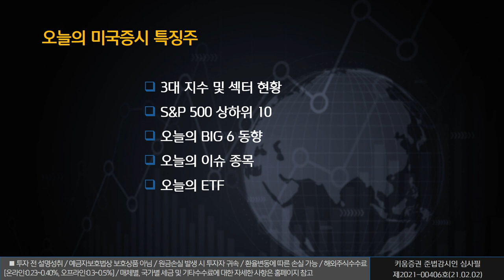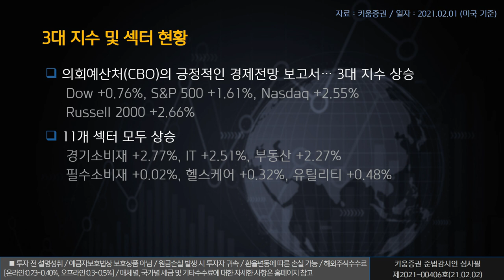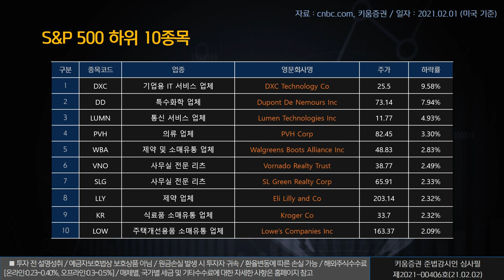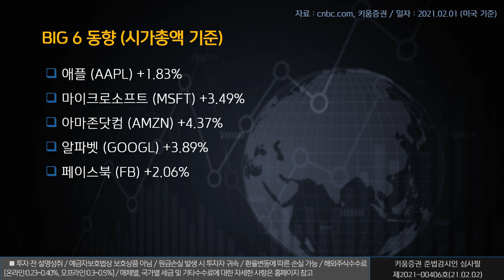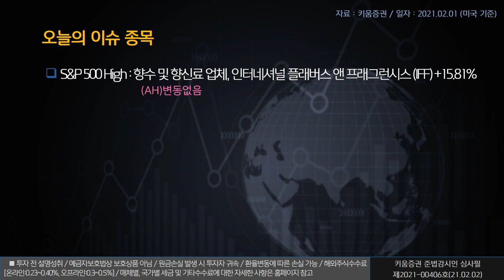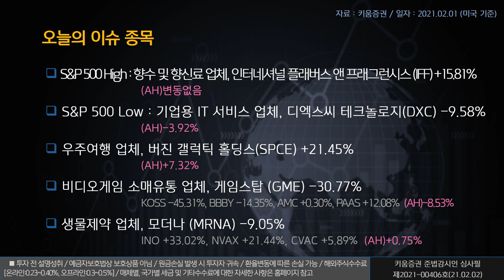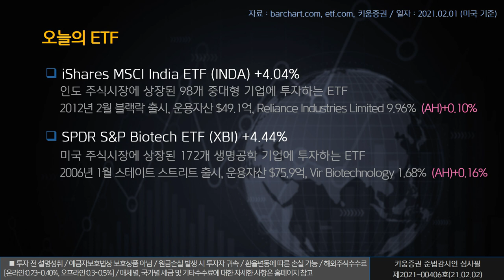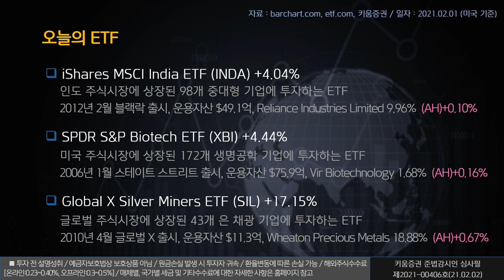열일안차의 미국증시 빅6&특징주 l 버진갤럭틱, 게임스탑, 모더나(해외주식/21.02.02) ​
오늘의 미국증시 특징종목은 버진갤럭틱(SPCE), 게임스탑(GME), 모더나(MRNA)입니다.
2월 1일, 미국 현지시각 기준)